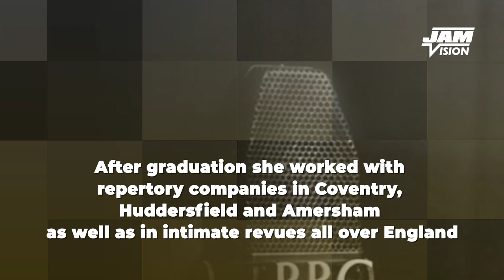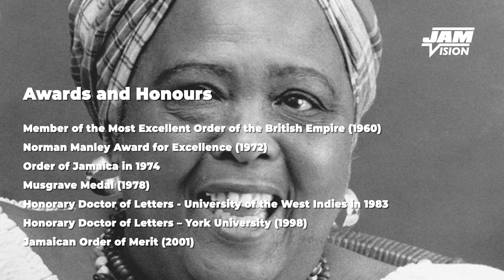Miss Lou 100th Birthday Biography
Janvision celebrates the life of Jamaican, poet, writer, folklorist, activist and cultural icon, Louise Bennett Coverley OM, OJ, MBE.